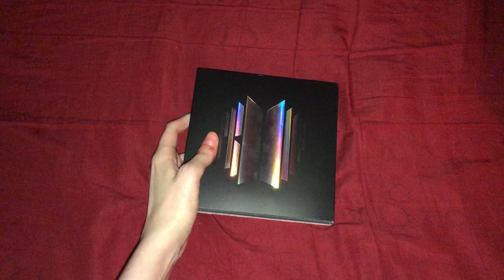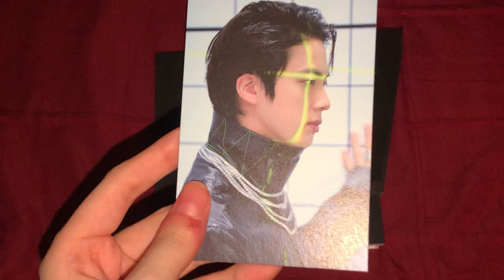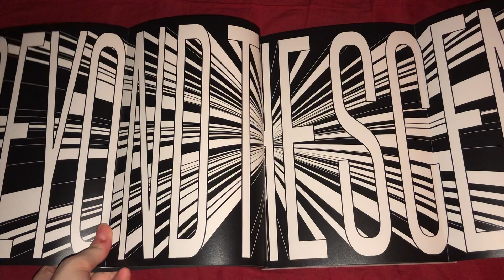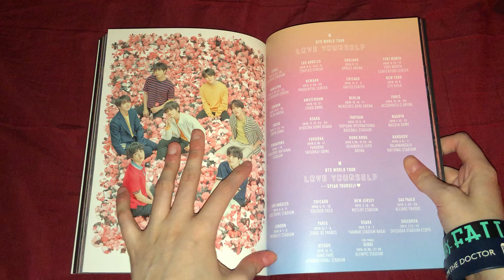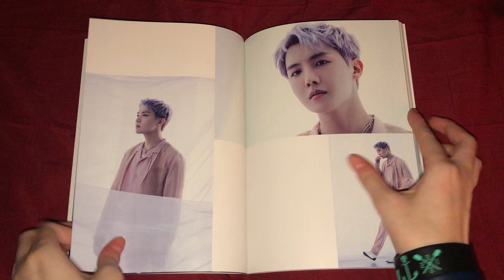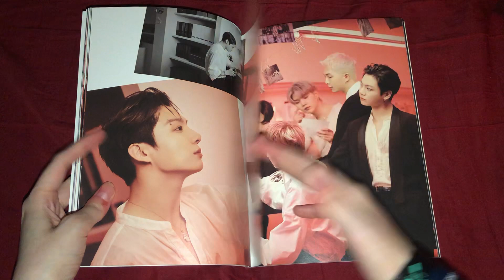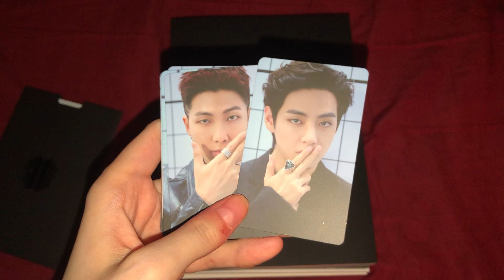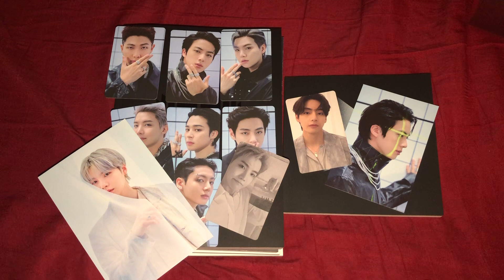BTS || Proof [Standard & Compact versions] (Part 2) || Album Unboxing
My Yoongi luck this comeback! :D

Also, you know when I said "They're planning something, aren't they?" I wasn't expecting to eat my words so quickly with yesterday's announcement.